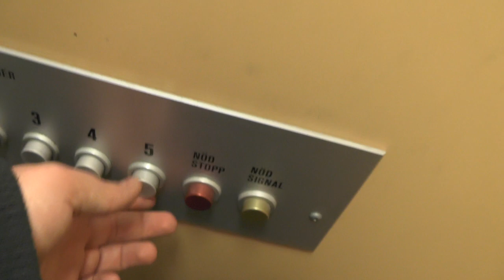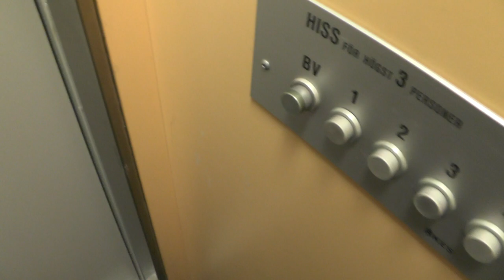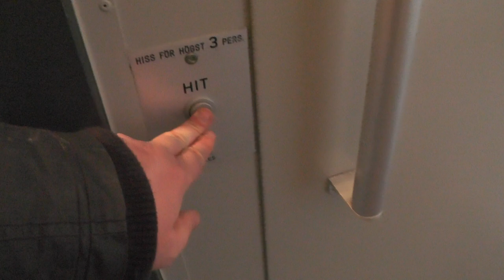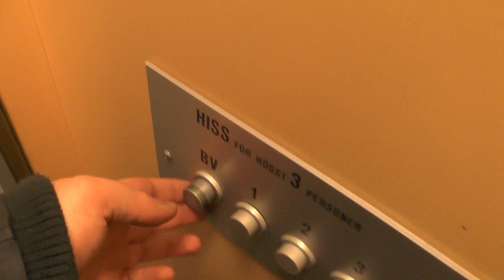Old Åkes Hydraulic Elevator Addon @ Västmannagatan 91, Stockholm, Sweden!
ELEVATOR INFORMATION!

Manufacturer/Tillverkare: Åkes Hisservice AB
Model/Modell: RAFI
Installation year/Byggår: 1985?
Capacity/Maxvikt: 250Kg - 3 Persons
Floors/Antal våningar: 6 = BV 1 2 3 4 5

Location/Adress: Västmannagatan 91, 113 26 Stockholm (Vasastan) SWEDEN!
Camera/Kamera: Panasonic HC V720!